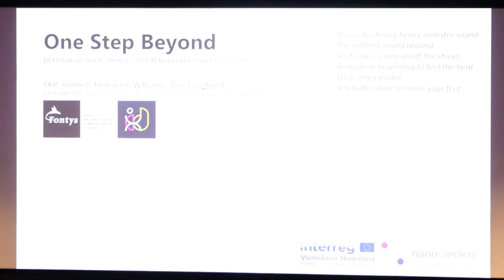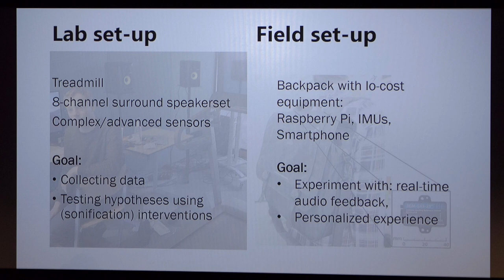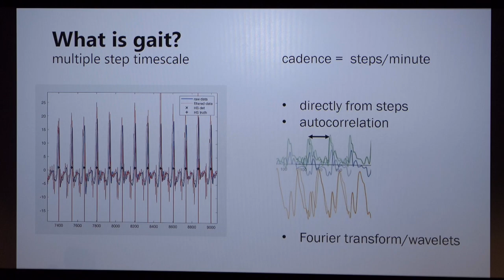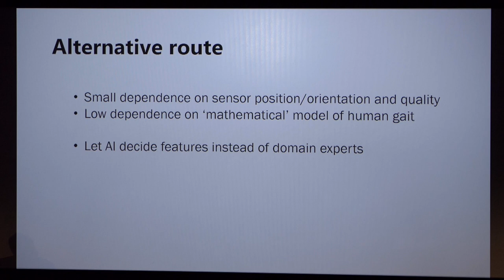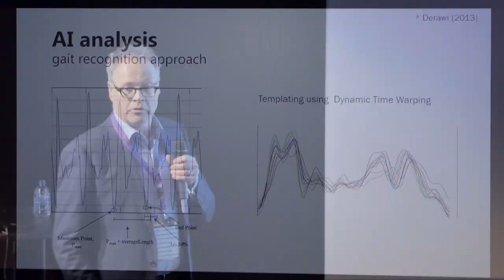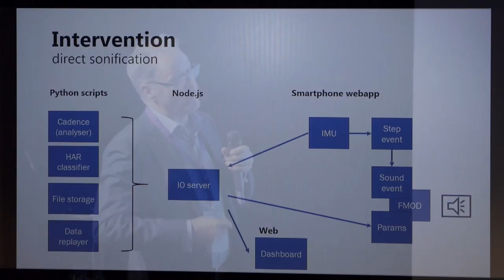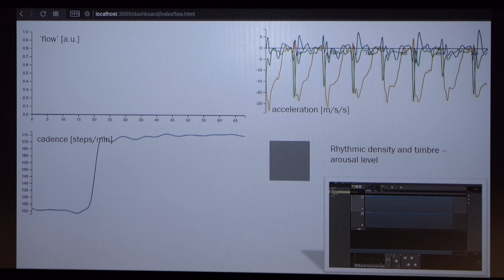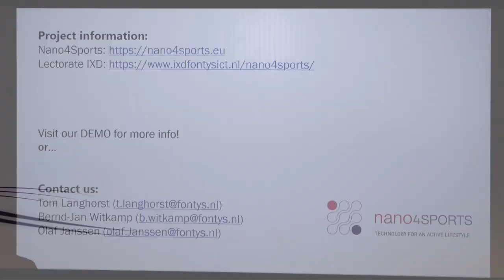One step beyond - persuasive sonic design and AI to prevent sport injuries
The Nano4Sports EurReg project addresses the problem of sports injuries resulting from deficits in the running technique, the use of smart technology and meaningful feedback in sonification and music.

ICT in Practice - Janssen, Langhorst & Witkamp